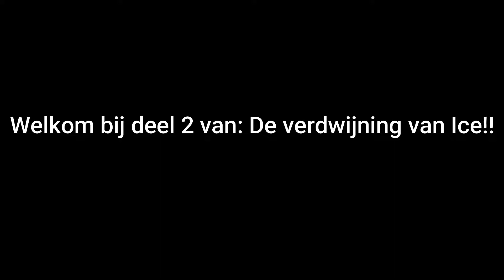De verdwijning van Ice #2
Hallo allemaal - hier is het tweede deel van de verdwijning van Ice - ik hoop dat jullie het leuk vinden :)